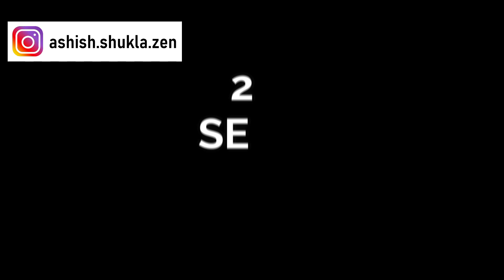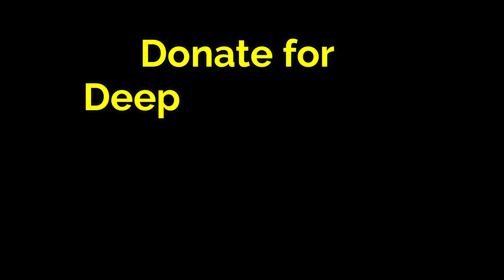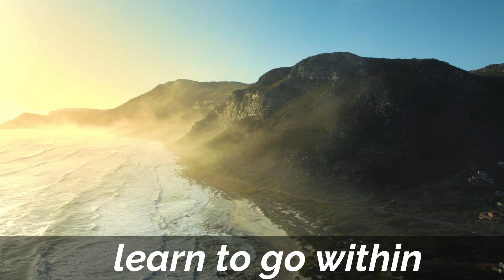How to stay motivated always | Ashish Shukla | Deep Knowledge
AICEO - Artifical intelligence and its influence on future of humanity